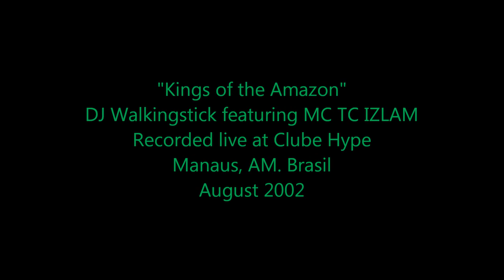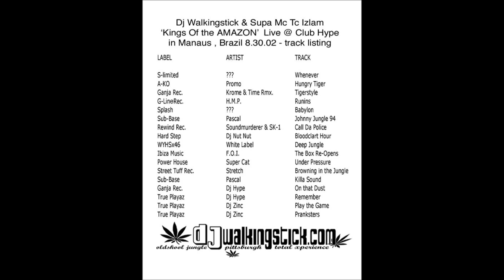DJ Walkingstick & MC TC Izlam are "Kings of the Amazon" August 2002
This is a live recording of DJ Walkingstick and  MC TC Izlam at Clube Hype in Manuas, Brazil.  August 2002.  There used to be video but it was lost in a fire.  :-(